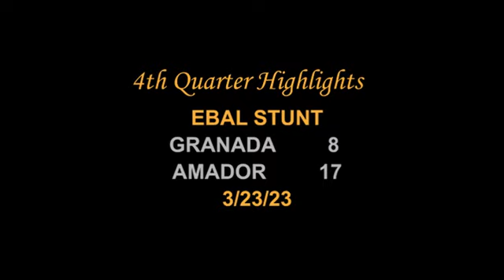EBAL STUNT: GRANADA 8 AMADOR 17 (3/24/23)